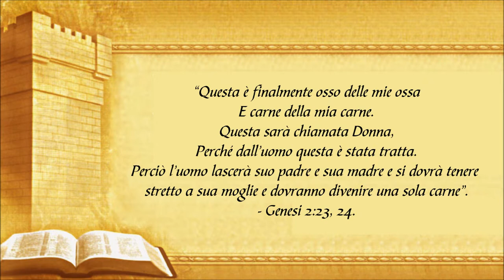Miccio & Melina Sposi - 4 Giugno 2011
Il matrimonio dell'anno. In full HD.